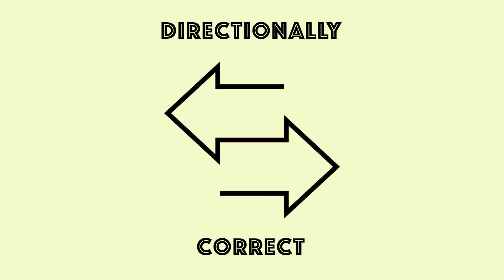Directionally Correct - Rob King - Ethics, Data Privacy, & "Digital Exhaust" in People Analytics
Directionally Correct, A People Analytics Podcast with Cole & Scott - Guest Rob King

Do you wonder what the top people analytics leaders are reading and listening to? Directionally Correct is the #1 People Analytics Podcast and Substack Newsletter.

Directionally Correct, LLC consults, advises, and outsources project work for leading people analytics teams, venture capital firms, and HR technology startups.